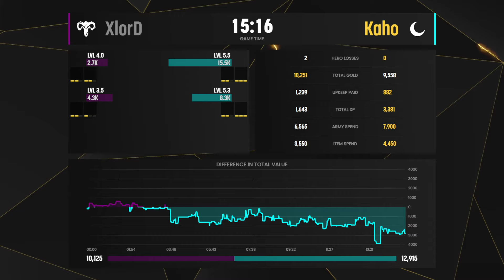WC3 - [UD] XlorD vs Kaho [NE] - Bo1 Match - W3Champions Ladder Games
W3Champions Ladder Games
[UD] XlorD vs Kaho [NE]